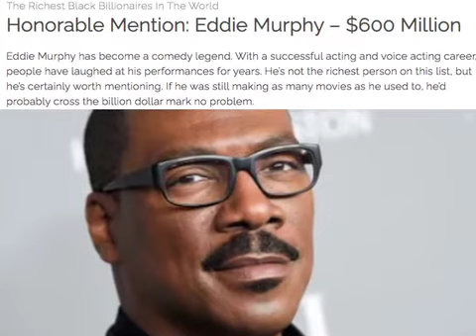“TRADING PLACEs”- Eddie Murphy Celebrates Its New Found Freedom By Throwing a Dance Party FROM HELL!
YOU HEARD ME! DANCE PARTY FROM HELL!